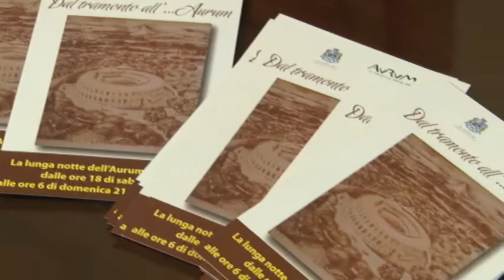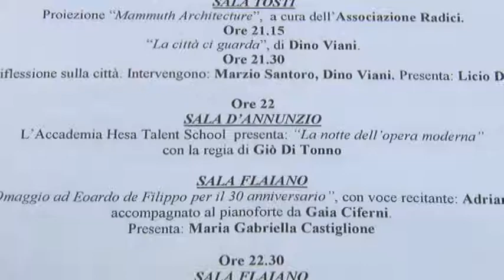Notte bianca all'Aurum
E' prevista per domani la prima notte bianca d'inverno a Pescara. Protagonista dell'evento culturale l'imponente edificio dell'Aurum che traghetterà i partecipanti dal tramonto all'alba